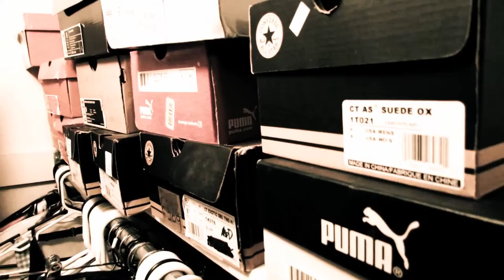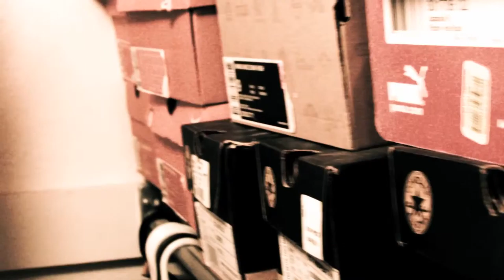Destiny By Design Promotional video-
This video represents the subtle duality in nature, patterns, and shapes, which, in turn, is a direct correlation with the content of DESTINY BY DESIGN. This album is complex in terms of structure, composition, and format, yet simple in the sense of relativity. general consensus, and common knowledge.
directed by Rontography

RonnieHARRIS.BANDCAMP.COM